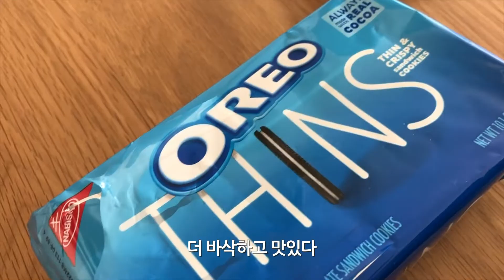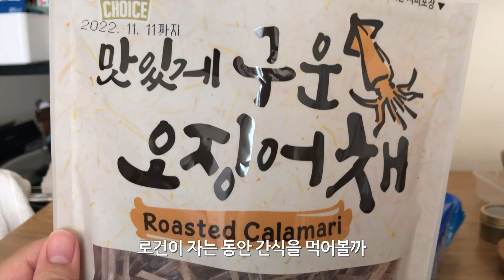육아브이로그, 4개월 아기와 외출하고 첫 외식, 하이체어 앉기와 숟가락 연습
벌써 로건이가 4개월 차 아기가 되다니..
제법 옹알이도 많이 하고 사운드북 읽어주면 소리로 지르고~
무럭무럭 자라나는 로건이의 일상이다.

로건이와 함께 집 앞 햄버거집에서 외식을 하는 감동적인 날도 있었다.
언젠가는 같이 햄버거 먹는 날이 오겠지? :)
그 동안 하이체어 앉는 연습이랑 숟가락 포크 쓰는 연습 많이 하자~~

얼마만의 외식인가 T.T 감동이 쉽게 잊혀지지 않았다.